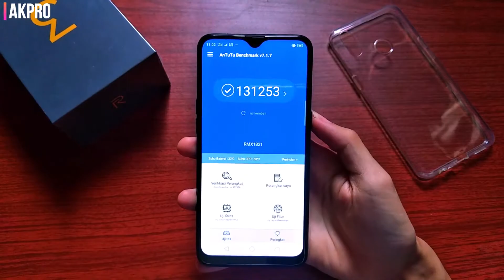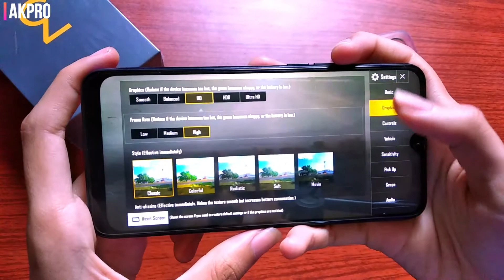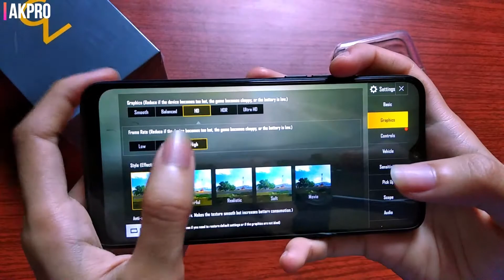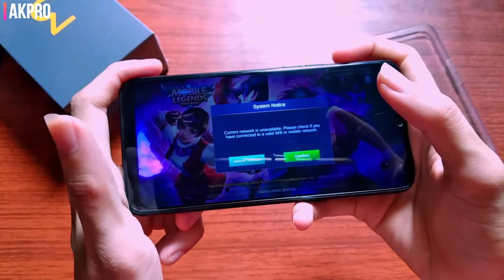Tonton Sebelum Membeli Realme 3 Pro Ada Realme 3 Yang Masih Bagus Untuk Dibeli !!!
• Realme 3 Hp Dibawah 2jt Yang Sangat Worth it Buat Dibeli
• Yang Ingin Bertanya Bisa Follow Instagramku  :
• Gear :
        • Aplikasi Record Layar AZ Screen Record
        • Aplikasi Edit Video :
                 • Filmora 9 ( PC )
                 • Kinemaster MOD ( Android )
        • Laptop Lenovo Core i5 RAM 4GB
• Untuk Backsound Aku biasanya menggunakan dari ncs semua guys
kalian bisa lihat di channel :